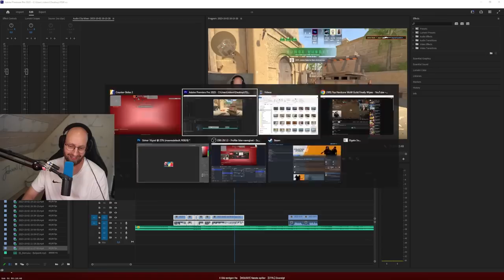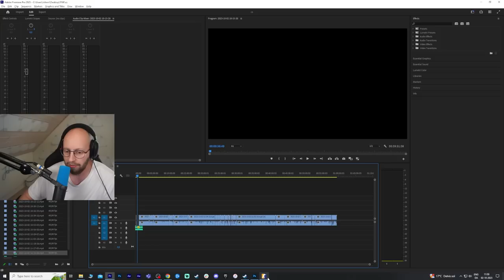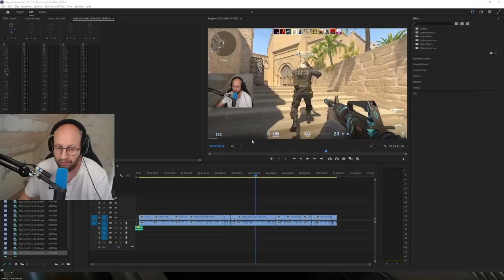Sidste runde i sidste sekunder